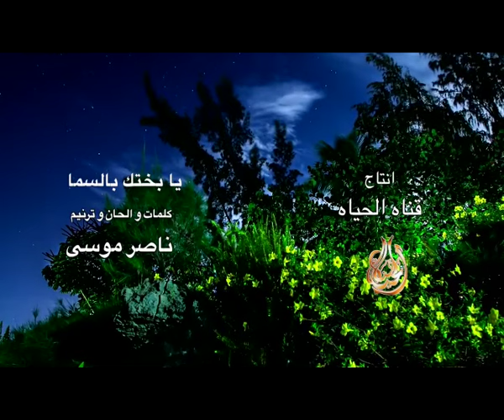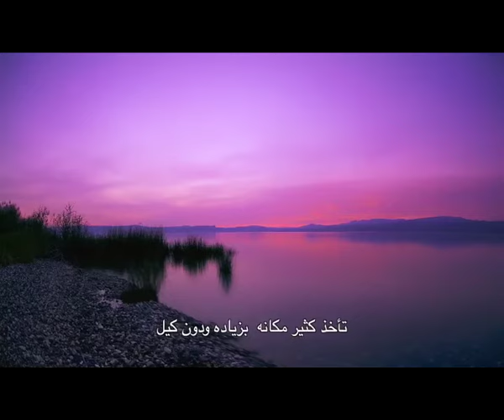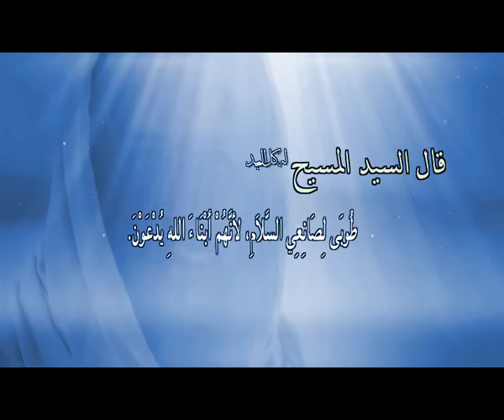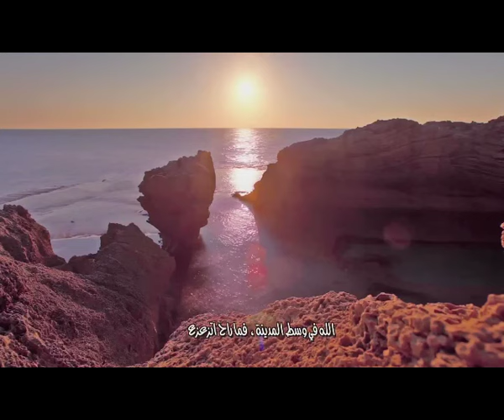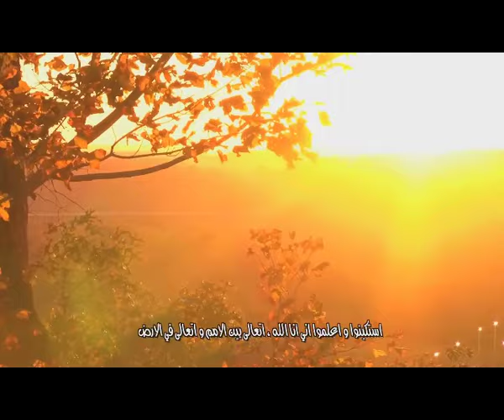المجلة السعودية | الحلقة رقم 72 | هل نعبد ثلاثة آلهة؟ | هل تعرف المسيحية؟